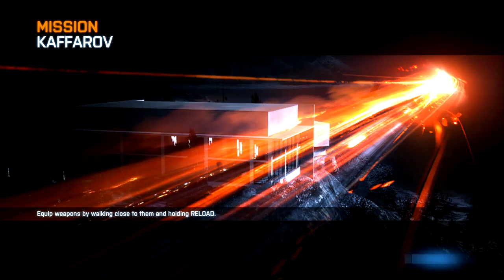Battlefield 3 part 11: Kaffarov No Commentary